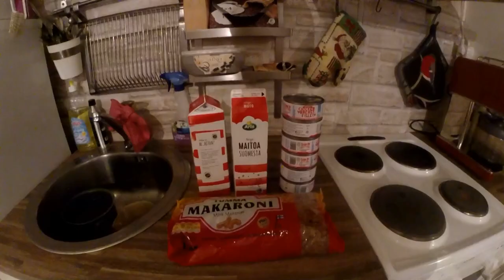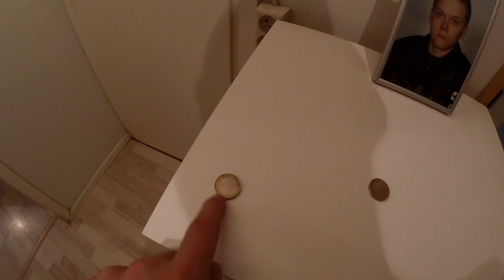Maanantai- työnnä se